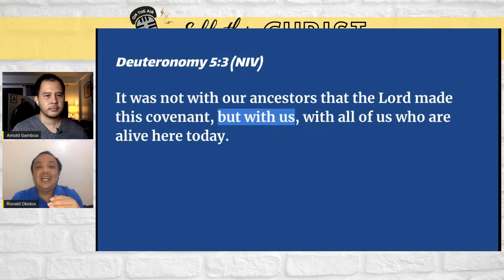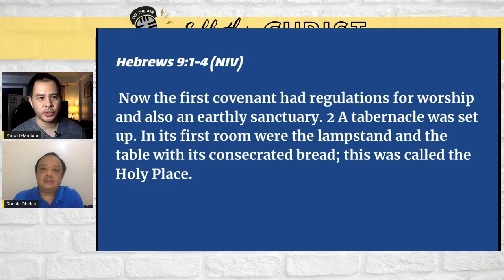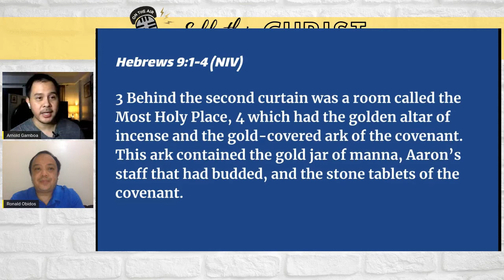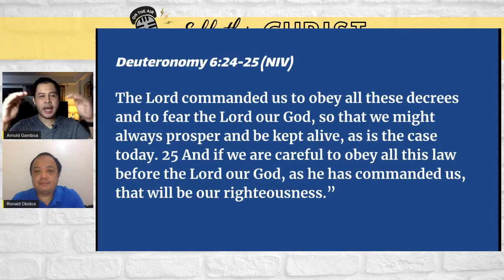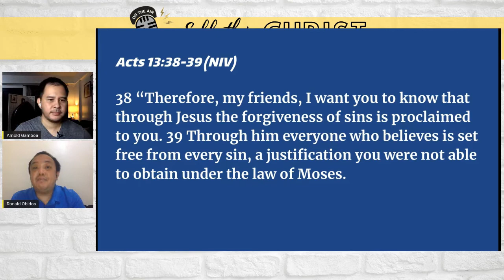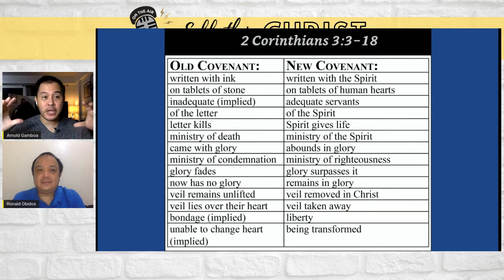The Difference Between the Old and the New Covenant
Join us as we start our new study series called "The New Covenant". In this particular episode, we made a differentiation between the old and the new covenants.